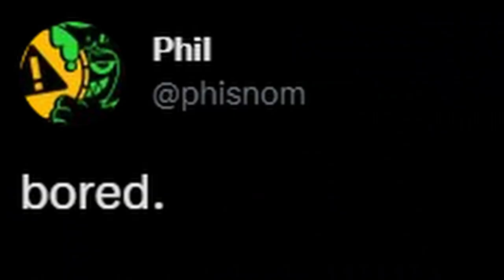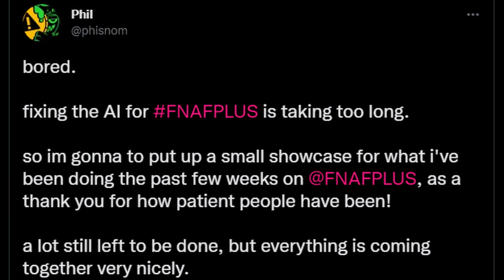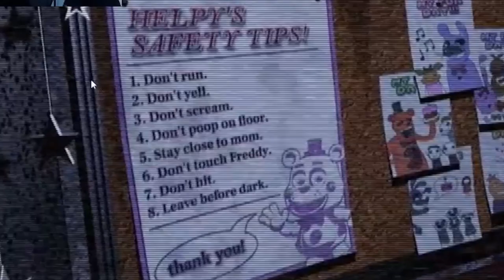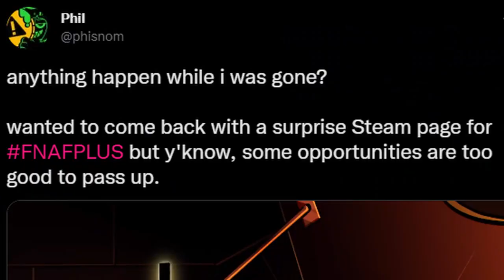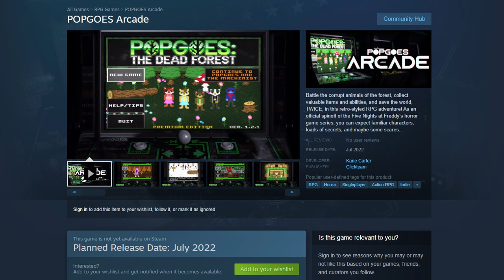FNAF PLUS GAMEPLAY FOOTAGE REVEALED (ANALYSIS)!! - FNaF Plus News (Fanverse Initiative)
Five Nights at Freddy's (FNAF) Plus NEWS!! Fazbear Fanverse Initiative game, FNAF Plus, brand new GAMEPLAY & MECHANICS REVEALED!!